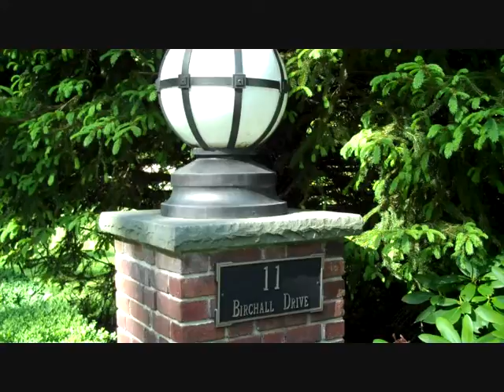Childhood Memories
This is my tour of Scarsdale for you all to show you a bit of my childhood.  Filming this video was THE MOST fun for me ever!